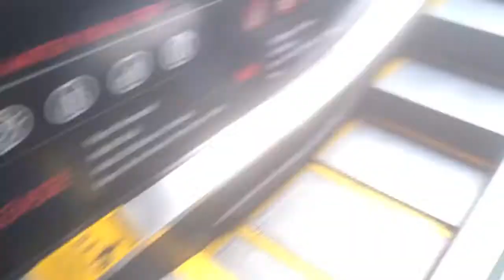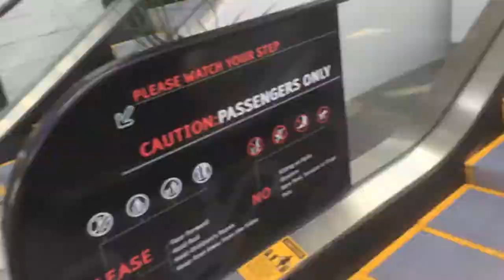L.A. Video Diary 02: 04/07/2014 (Continued)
04/07/2014: Part II of a "normal" day out here in LA.